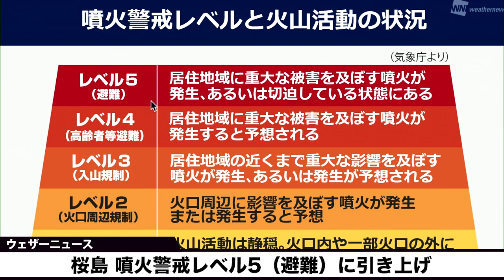【火山速報】桜島、噴火警戒レベル5（避難）に引き上げ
今日24日(日)20時50分、桜島の噴火警戒レベルが、レベル3（入山規制）からレベル5（避難）に引き上げられました。噴火警戒レベルが設定されてから、桜島でレベル5になるのは初めてです。

桜島の南岳山頂火口及び昭和火口から概ね3km以内の居住地域（鹿児島市有村町及び古里町の一部）では、火山弾と呼ばれるような大きな噴石に厳重な警戒（避難等の対応）をしてください。

■火山活動の状況及び予報警報事項
桜島の南岳山頂火口で、今日24日(日)20時05分に爆発が発生し、弾道を描いて飛散する大きな噴石が火口から約2.5kmまで達しました。気象庁はこの噴火に伴って、噴火警報を発表しています。

桜島の火山活動は非常に活発化しています。南岳山頂火口及び昭和火口から概ね3km以内の居住地域（鹿児島市有村町及び古里町の一部）では、大きな噴石に厳重な警戒（避難等の対応）をしてください。

▼対象市町村等
噴火警報：避難等
　鹿児島県鹿児島市

■防災上の警戒事項等
南岳山頂火口及び昭和火口から概ね3km以内の居住地域（鹿児島市有村町及び古里町の一部）では、噴火に伴う弾道を描いて飛散する火山弾と呼ばれるような大きな噴石に厳重な警戒（避難等の対応）をしてください。また、概ね2kmの範囲では火砕流に警戒をしてください。

風下側では、火山灰だけでなく、火山礫と呼ばれる小さな噴石が遠方まで風に流されて降るため注が必要です。爆発に伴う大きな空振によって窓ガラスが割れるなどのおそれがあるため注意してください。なお、今後の降灰状況次第では、降雨時に土石流が発生する可能性がありますので留意してください。

＊＊（参考：噴火警戒レベルの説明）＊＊
【レベル5（避難）】：危険な居住地域からの避難等が必要。
【レベル4（高齢者等避難）】：警戒が必要な居住地域での高齢者等の要配慮者の避難、住民の避難の準備等が必要。
【レベル3（入山規制）】：登山禁止や入山規制等危険な地域への立入規制等。状況に応じて高齢者等の要配慮者の避難の準備等。
【レベル2（火口周辺規制）】：火口周辺への立入規制等。
【レベル1（活火山であることに留意）】：状況に応じて火口内への立入規制等。
（注：避難や規制の対象地域は、地域の状況や火山活動状況により異なる）